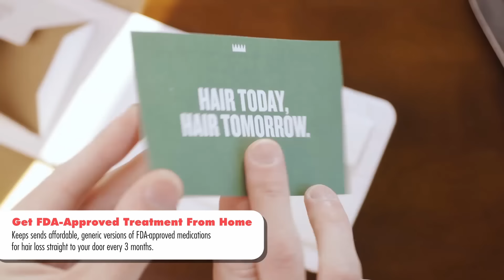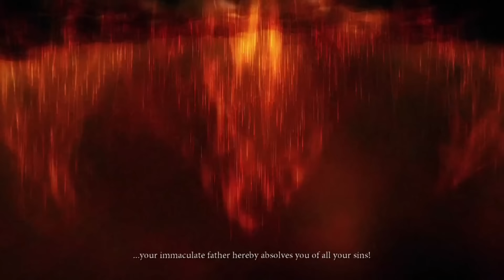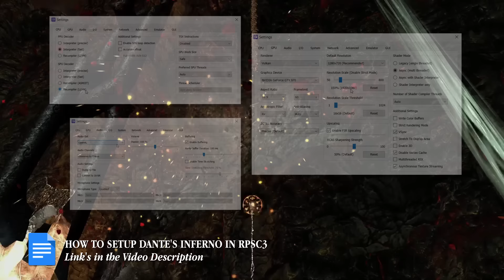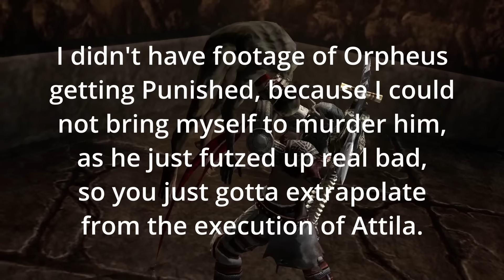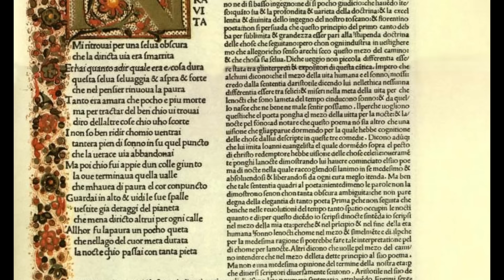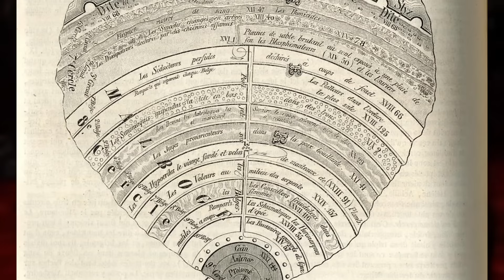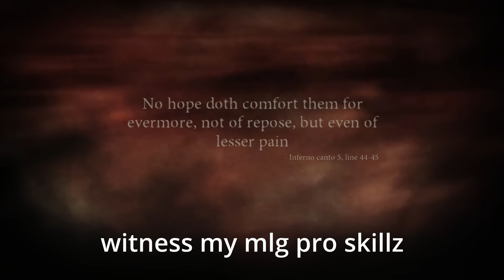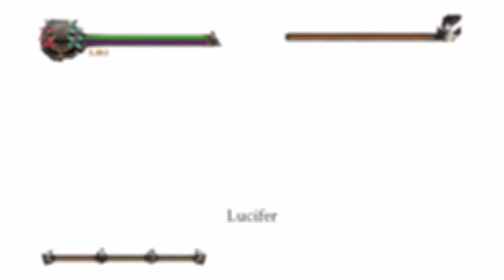A Journey Through Dante's Inferno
MONSTERS OF THE WEEK: Dante’s Inferno

Visceral Games’ video game adaptation of Dante Alighieri’s Divine Comedy Part 1: Dante’s Inferno has always been one of my guilty pleasure titles. The game was initially planned to be the first of 3 adaptations of the individual parts of the original poems, but it can be conjectured that it didn’t sell well enough to warrant the production of its sequels. Which is a shame.
Today I’m going to talk about why this certainly imperfect, sometimes quite pubescently crass take on the Inferno is actually totally worth playing and ... critically over-analysing.

As stated in the video, here’s some helpful tips if you want to emulate Dante’s Inferno (PS3) in the RPSC3 Emulator on Windows 10 (Other operating systems that the emulator supports should also work, but I haven’t tested it):

Chapters
00:00 Intro
03:58 Sponsor
05:15 Canto I: Dante in Distress
19:54 Canto II: Abandon All Hope
36:22 Canto III: Horny Jail
43:29 Canto IV: It’s Only Downward From Here
53:39 Canti V: Ego Te Absolvo (¡Hasta La Victoria Siempre!)
01:02:30 Canto VI: Honey, It’s A Video Game!
01:11:40 Epilogo: Lucifer’s Coke (as in Coca-Cola of course!)
01:15:37 Credits

Credits

Sources/Gameplay Credits

Music Credits

Contains samples from
Dante’s Inferno OST by Gary Schuman & Paul Gorman
Doom II OST by Rober Prince
Megaman II OST by Takashi Tateishi
NWA - F*ck the Police
Solaris & Stalker OST by Eduard Artemiev
Shin Megami Tensei - Nocturne OST by Shoji Meguro
Monkey Island 2 - Jojo The Monkey by Michael Z. Land
Jagged Alliance 2 OST by Kevin Manthei
Nosgoth OST by Kevin Riepl
Legacy of Kain Blood Omen 2 OST by Jim Hedges